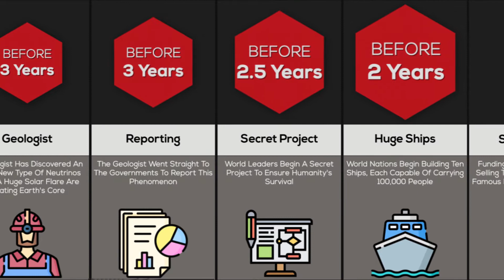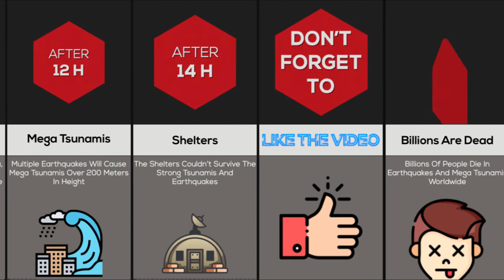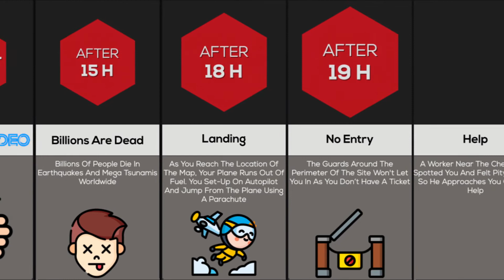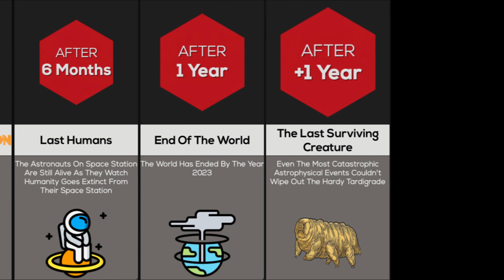Timeline Comparison: World Apocalypse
What if there was an apocalypse tomorrow? Do you know what to do? What is the best strategy to survive? Where should you run to? Who should you contact? Watch our today’s video to find out